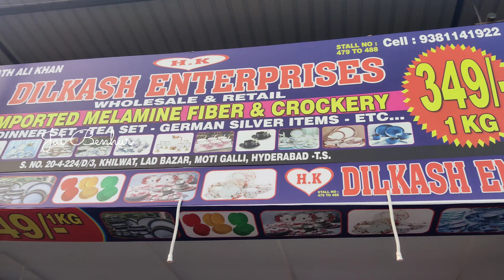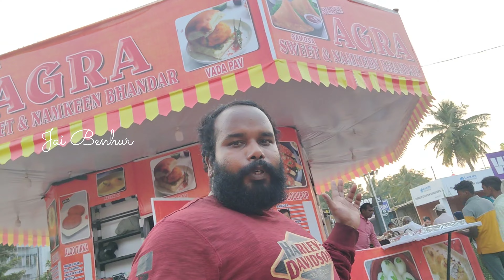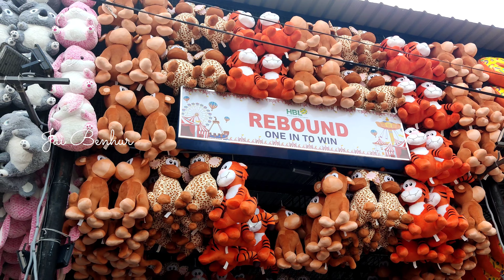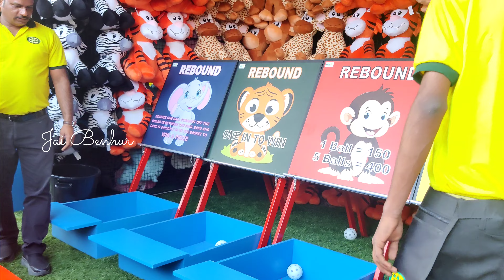Nampally Exhibition first day 2024 Vlog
Step into a realm of enchantment at the Nampally Exhibition 2024, where a kaleidoscope of colors, culture, and creativity converge to create an unforgettable experience. This year's exhibition promises a sensory feast with an array of stalls showcasing traditional crafts, delectable cuisine, and cutting-edge innovations. Wander through vibrant lanes filled with the aroma of mouthwatering street food, witness captivating cultural performances, and explore a myriad of stalls featuring the latest trends in fashion, technology, and home decor. Nampally Exhibition 2024 is not just an event; it's a celebration of tradition, innovation, and the vibrant spirit of the community. Join us for an exhilarating journey through the heart of Hyderabad's cultural tapestry